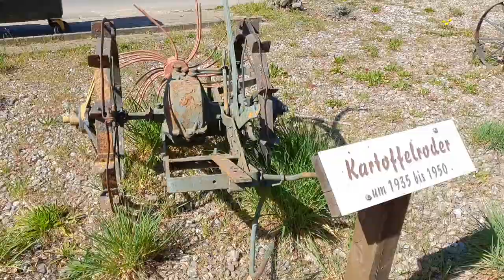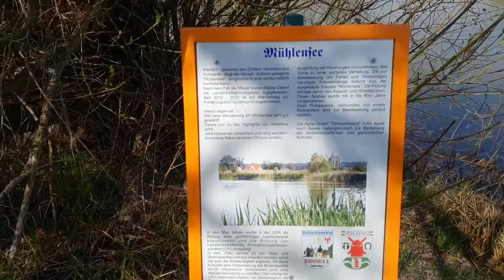Fahrrad-Tour Oranienburg Oberkrämer Schwante Mühlensee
Geplant war eine Fahrradtour, die Aufgrund einer Baustelle nicht gemacht werden konnte. Deswegen musste ich etwas anders fahren. Start und Ende ist am Schloß in Oranienburg. Wir fahren über Leegebruch nach Bärenklau. Dort mussten wir umdrehen und weiter nach Vehlefanz und zum Mühlensee fahren. Vorbei an der Windmühle geht es nach Schwante. Nach einem kurzen Zwischenstop bei Bäcker Plenz fahren wir über eine Fahrradstraße und durch den Wald zurück nach Oranienburg. Dabei kommen wir am Tierpark in Germendort vorbei, allerdings nur an der hinteren Seite.

Als Fahrrad-Tasche kommt die Ortlieb Backroller Classic zum Einsatz

Für die Aufnahme verwendet:
- Samsung Galaxy S10
- Rode VideoMicro kompakt
+ Anschlusskabel fürs Handy
- Neewer Smartphone Griff mit Halterung für Rode VideoMicro